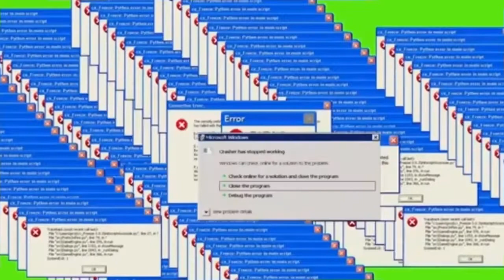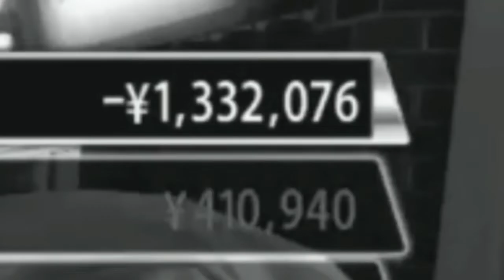Japan Was Wylin’ In The 80’s…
These were Twitch Highlights from a stream I did awhile ago. I already beat the game, these just the clips I had saved😂